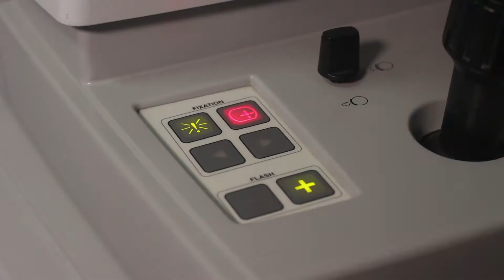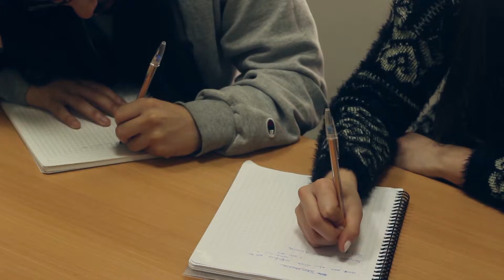Udec: Unidad de Telemedicina